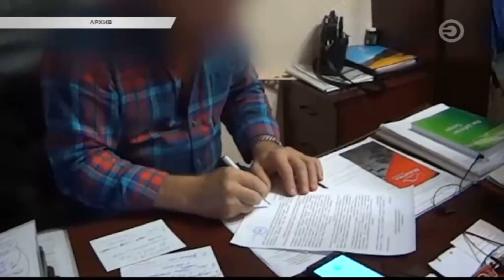Перехват 11.04.2018 Мошенничество на 22 миллиона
В Вахитовский районный суд передано уголовное дело в отношении  25 предпринимателей. Бизнесмены обвиняются в мошенничестве по программе Лизинг-грант. Несколько лет назад в Министерстве экономике республики в нарушениях при проведении процедуры предоставления крупных грантов заподозрили 8 фирм. По материалам дела, похищенными считаются почти 22 миллиона рублей.